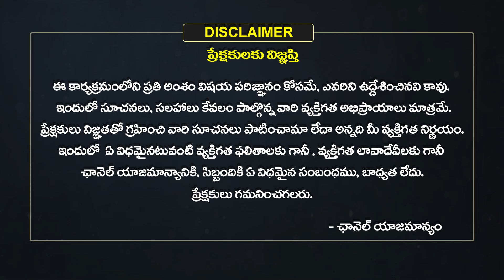Mithuna Rasi Masa Phalalu 2023 | November Monthly Horoscope | Eha Bhakthi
Mithuna Rashi Masa Phalalu 2023 | November Monthly Horoscope | Eha Bhakthi